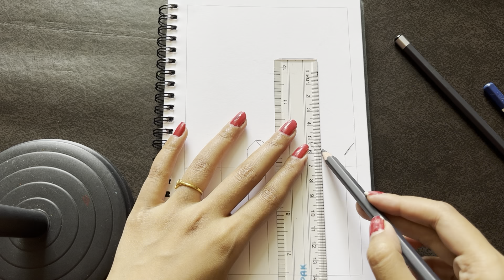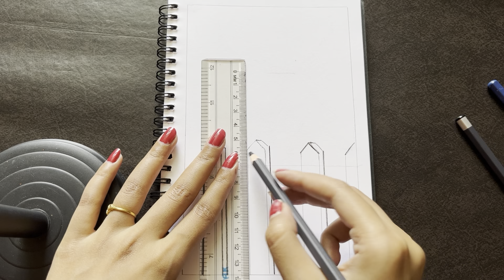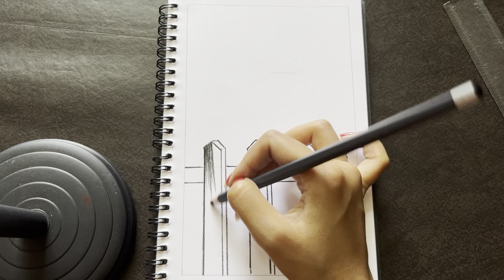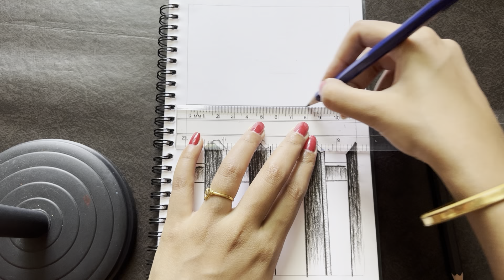How to draw sketch | How to draw sunset sketch drawing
Learn Step | pencil sketch scenery drawing

 sunset colour drawing
gouache landscape painting
gouache landscape
gouache landscape tutorial
gouache landscape painting for beginners
gouache landscape painting tutorial
gouacheb landscape easy
gouache landscape tutorial for beginners
gouache landscape beginner
gouache landscape youtube
gouache landscape illustration
sunset drawing
sunset drawing with oil pastels
sunset drawing watercolor
sunset drawing easy
sunset drawing pencils
sunset drawing with crayons
sunset drawing with pencil colour
sunset drawing painting
sunset drawing with poster colour
sunset drawing simple
sketch drawing